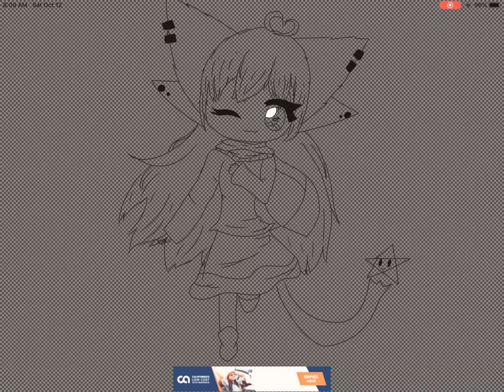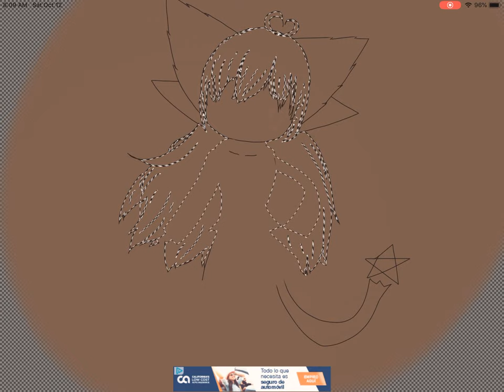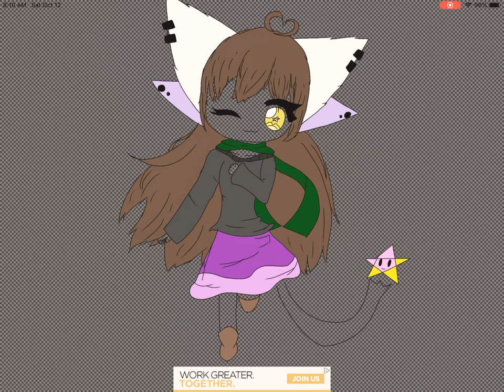Star, the drawing OC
So I decided to draw a OC completely from scratch. I even had to ask my mom for the colors of her clothes. This took me while so hope you enjoy 😊 (sorry for not posting because I’m too busy watching YouTube)